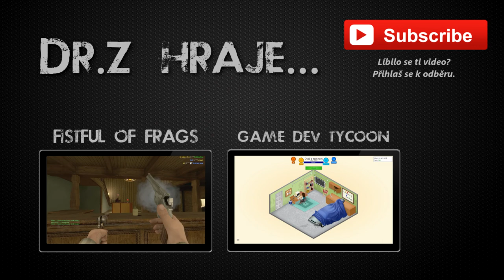[CZ] Dr.Z hraje... Game Dev Tycoon 02 - Těžký život vývojáře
Dr.Z se dal na tvorbu her, zatím je u mámy v garáži, ale už brzy určitě vydá hit a přestěhuje se.